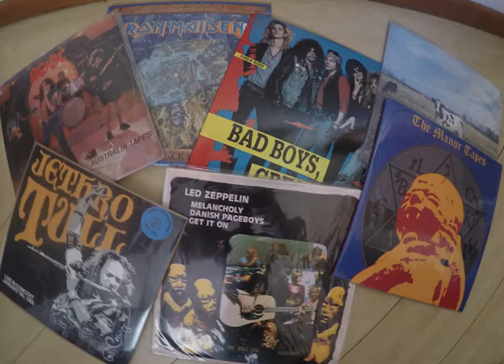INSCREVA-SE !! Discos de vinil raros - coleção de LPs: bootlegs, tapes, outtakes - Retorno Canal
INSCREVA-SE NO CANAL para conhecer vários discos raros, tapes perdidos e muitas raridades das melhores bandas de rock: AC/DC, Black Sabbath, Iron Maiden, Led Zeppelin, Pink Floyd, KISS, Jethro Tull, Genesis, Guns n Roses, Metallica e muito mais...